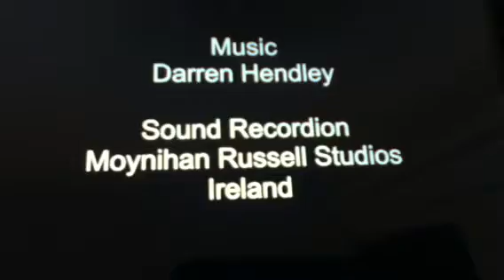The Simpsons Scene 2 End credits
Hs